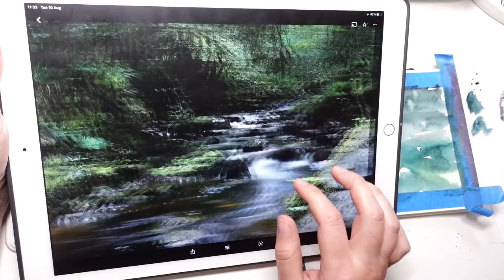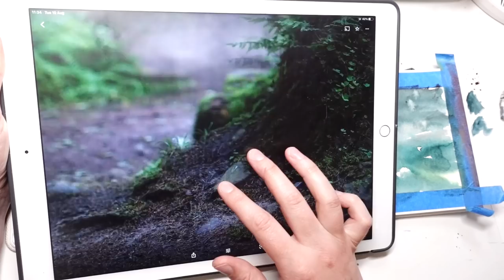Combining WATERCOLOR & GOUACHE forest painting ✶ Long Sketchbook & Chat Session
I'm back with another long, chatty (and hopefully relaxing) sketchbook session! Today I am combining watercolor and gouache to paint a forest scene that fills two pages in my sketchbook. I love combining watercolor and gouache because they play nicely together and it's a very relaxing process to me. In this session I'll explain what I'm doing but also talk about a bunch of other random stuff.

Let's be sketch buddies for an hour!